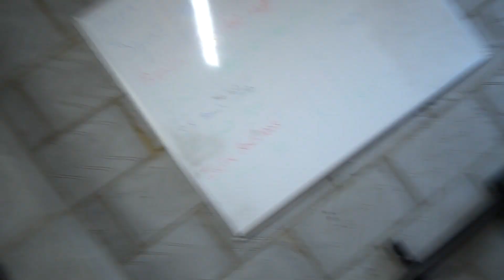Powerlifting Peak Week - Day 5 - Squat and Bench PRs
The final powerlifting week before maxing out. I will upload each session this week for you to follow along. This week is mostly very heavy triples with lots of rep PBs. This day was a 3 rep high bar squat PB and 3 rep bench press PB